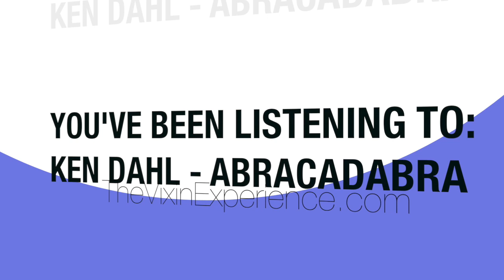Forever21 Sale Haul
First haul video! It was obvi God telling me I needed a few pieces. Anyway, check out the items I picked up and the crazy prices I scored!